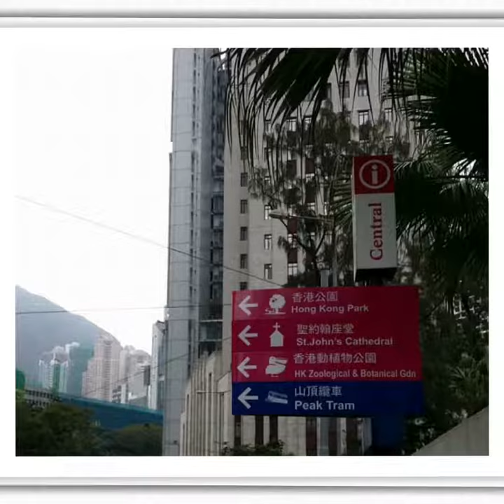Hong Kong Street Food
Must try Hong Kong street food
April 2017